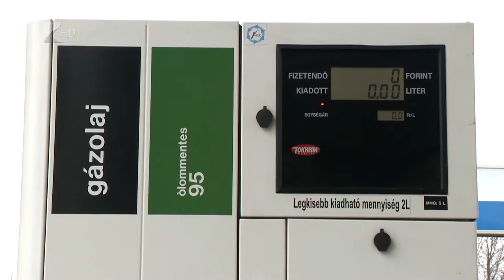Üzemanyag-árstop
Július elsejéig marad az élelmiszerek és a benzin árstopja. A fogyasztók egyelőre hátradőlhetnek, de a benzinkutakat üzemeltető vállalkozások nagyon nehezen tudják fenntartani működésüket. Közös szövetségbe tömörültek és azt kérik a kormánytól, hogy hagyjon fel az árstoppal és inkább azokat segítse, akiknek nincs elég anyagi lehetőségük megvásárolni az üzemanyagot.